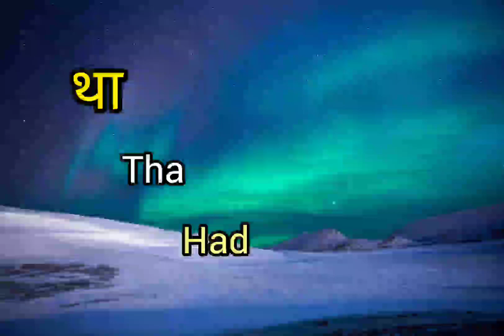HAD MEANING IN HINDI. HAD MATLAB KYA HAI. THA MATLAB KYA HAI. LEARN LEARN LEARN.